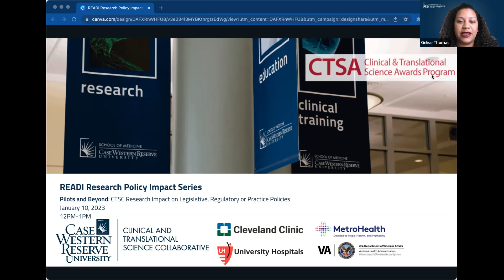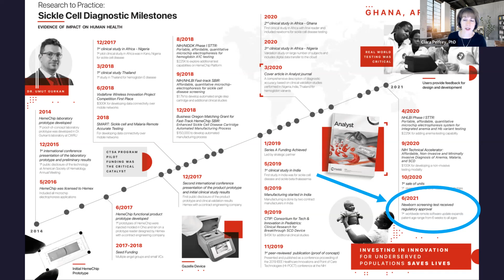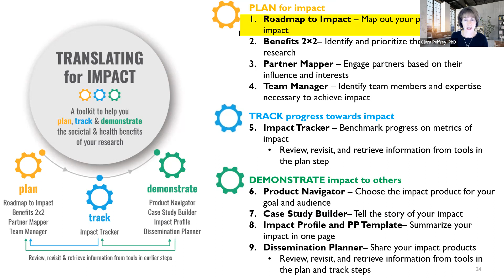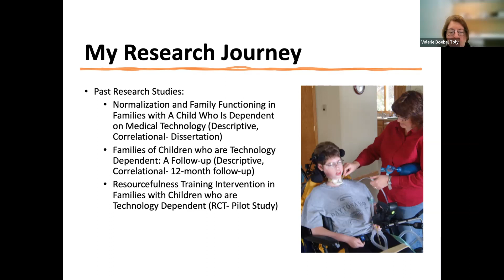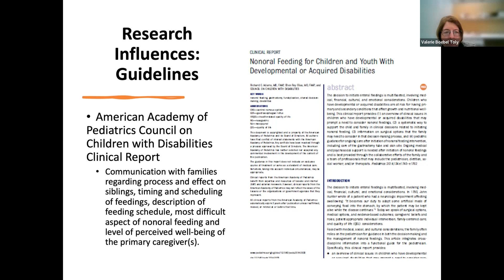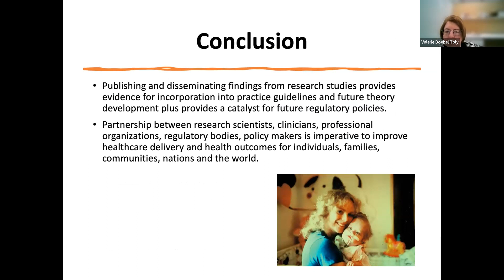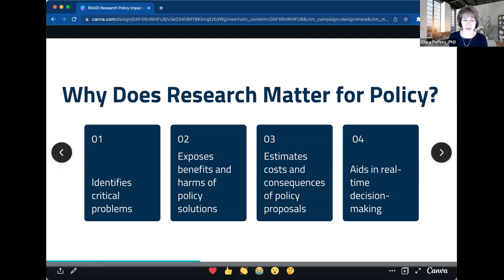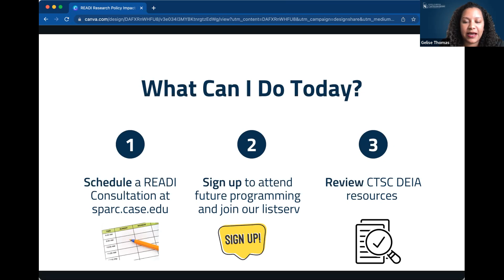Pilots and Beyond: CTSC Research Impact on Legislative, Regulatory or Practice Policies (01/10/23)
This program is a part of our Research Equity, Accessibility, Diversity, and Inclusion (READI) Research Policy Impact series. Each session in this series will explore, in some way, why research matters for policy, including, but not limited to: identification of critical problems, exposure of benefits and harms of policy solutions, estimation of costs and consequences of policy proposals, and how research can aid in real-time decision making (From Research to Health Policy Impact, Clancy, Glied, Lurie, 2012).

Speakers:
Clara M. Pelfrey, PhD, Evaluation Director, Clinical and Translational Science Collaborative, Center for Clinical Investigation, Case Western Reserve University
Valerie Boebel Toly, PhD, Associate Professor, Carl W. and Margaret Davis Walter Professor of Pediatric Nursing at the Frances Payne Bolton School of Nursing, Case Western Reserve University
Learning Objectives

Learners will be able to:
Understand possibilities for translating research results into powerful evidence that can inform policies, practices, or regulations;
Identify examples of policies, practices, or regulations that have been influenced by research; and
Advocate for allocation of resources that support the pathway from research ideation to execution to results dissemination that helps inform policies, practices, or regulations.